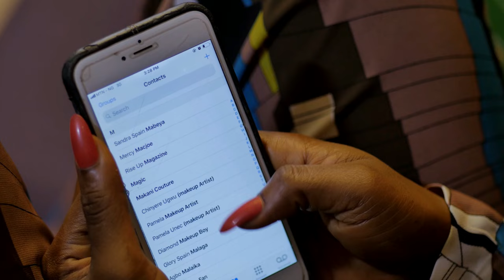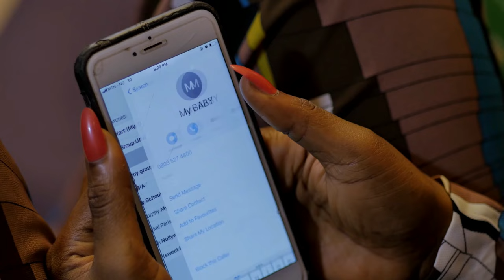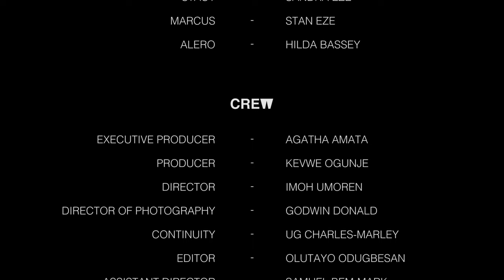He Thinks I'M Not Good Enough&Kicked Me Out Of His House But I Met A Rich Man That Married Me/Movies